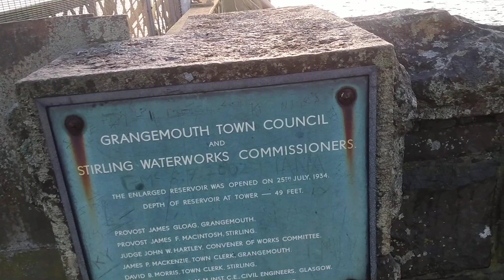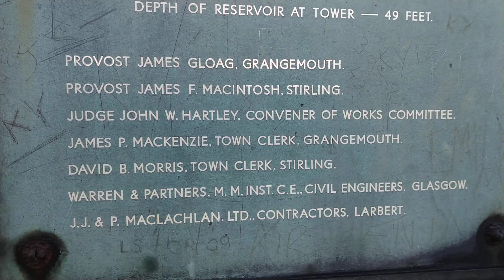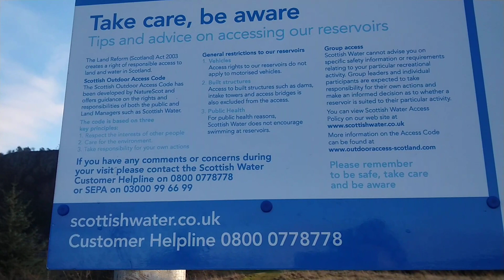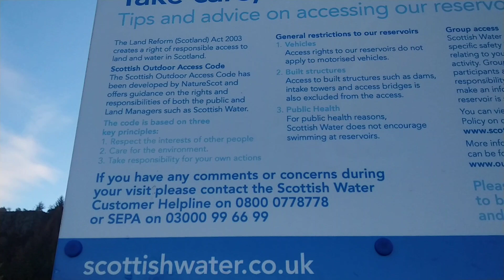Making my Way to North Third Reservoir Stirling Scotland UK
Wild Camping in there ? No dinnae think so !This is the Bannock Burn, this flows through
 The North Third Reservoir
Grangemouth town Council,Provost James Gloag,
James F McIntosh , Stirling,
Judge John H Hartley
James P McKenzie,
David B Morris
Warren and Partners Civil Engineers Glasgow,
JJ and P MaClachlan Contractors Larbert ,
Think of the many not mentioned here who put blood sweat and toil into this project, may they all RIP.